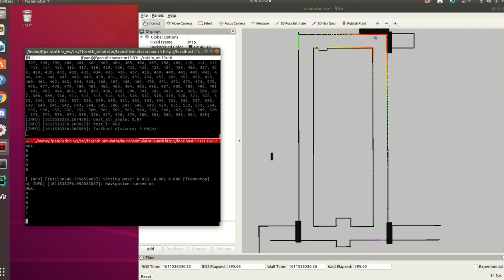F1Tenth Autonomous Racing Cars(Lab 4)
Reactive Control using Follow the Gap algorithm (reactive planning node written in python)